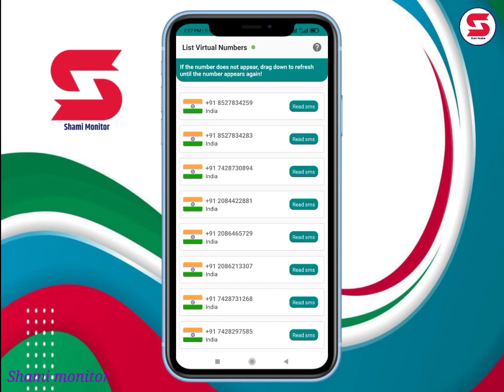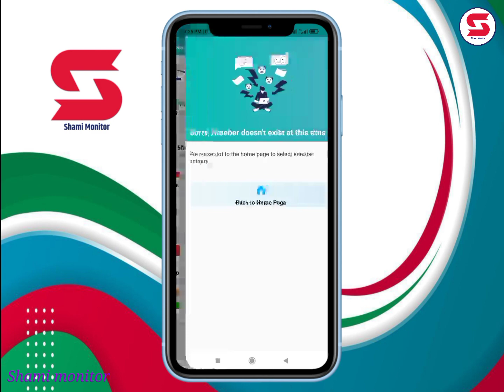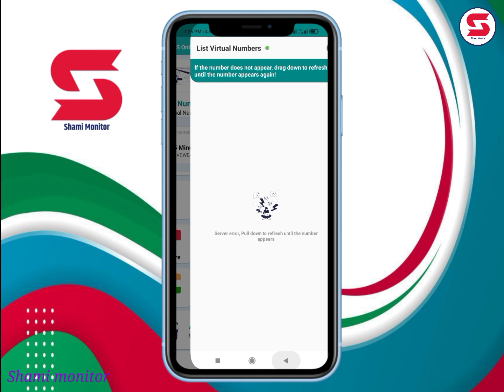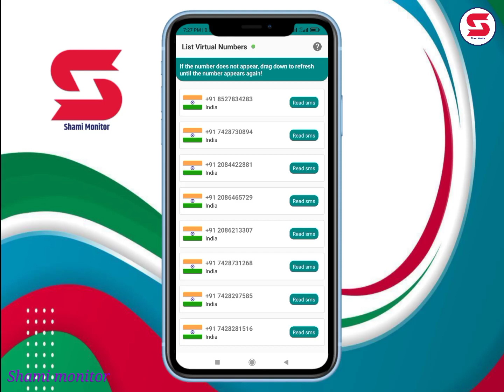Virtual Phone Number For Verification l Get Free Number For Verification l Free Number For OTP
Your queries.
1.virtual phone number for verification
2.get free number for verification
3.free number for verification
4.free number for otp verification
5.virtual number,virtual phone number
6.free us number for verification 2022
7.free number for whatsapp verification 2022
8.free us number for whatsapp verification 2022
9.how to get virtual number for whatsapp 2022
10.free number,get number for verification
11.otp bypass indian number
12.virtual number for sms verification

Owner.